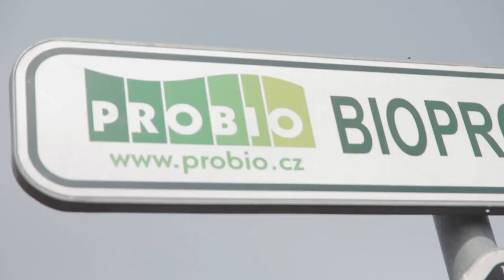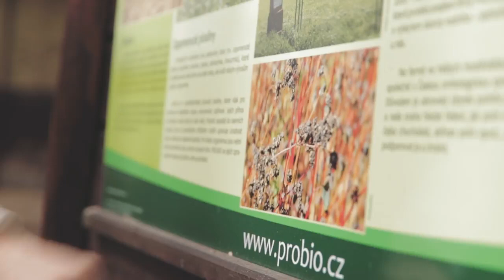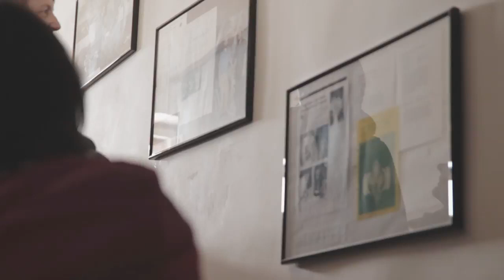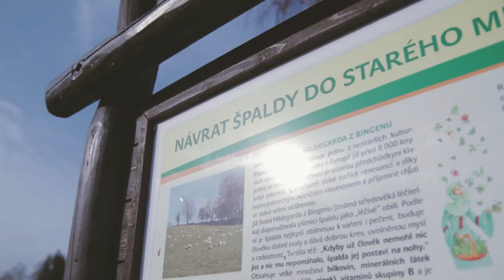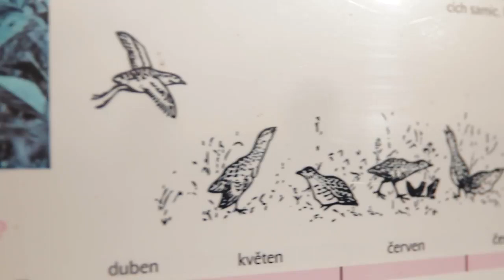Na návštěvě Probia, Staré Město pod Sněžníkem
V dubnu 2018 jsme navštívili Probio - firmu, která v Česku prošlápla cestu ke skutečnému jídlu bez pesticidů. Viz